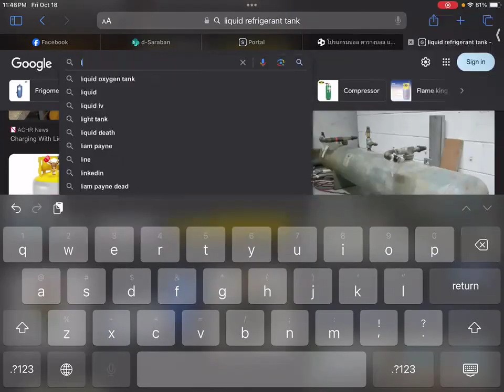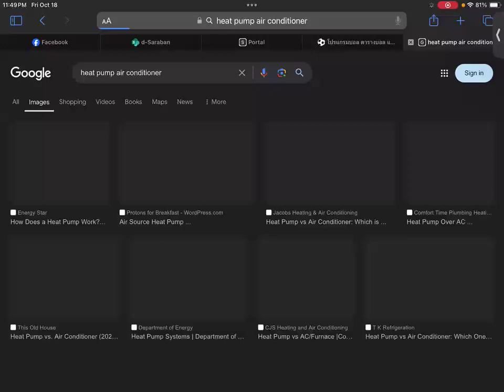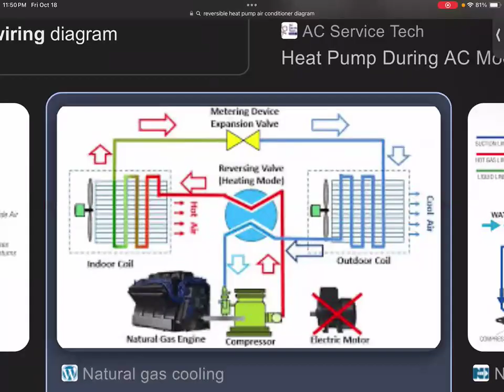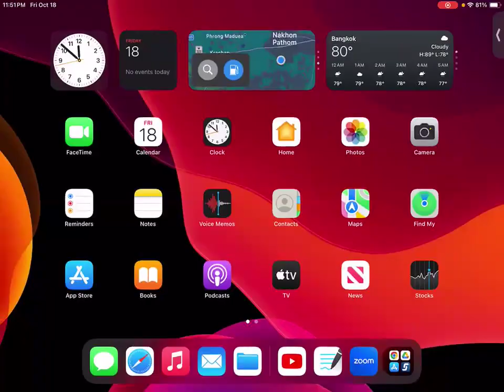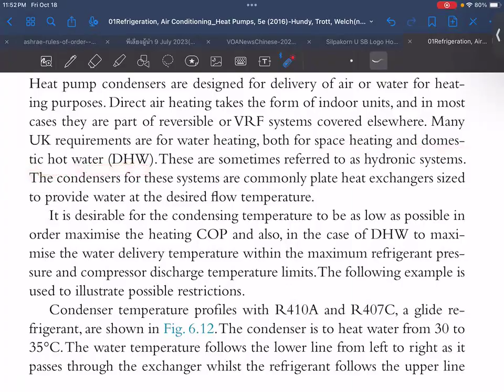EP06-076 Ch6 Condensers and Cooling Towers (RACHP-HTW-5e)